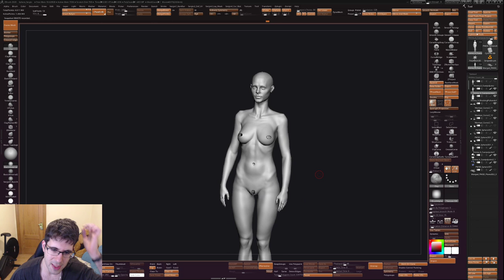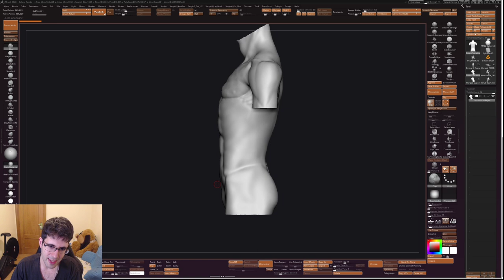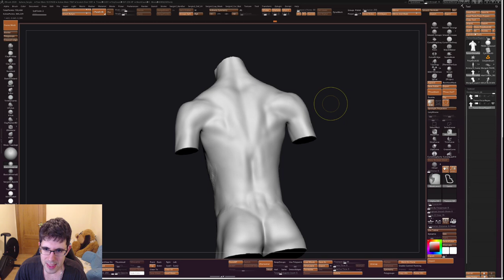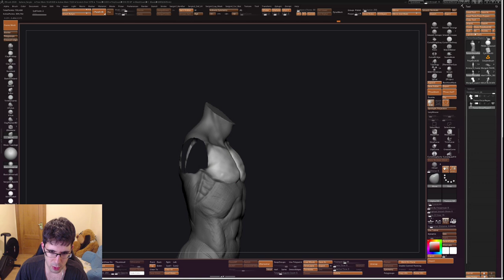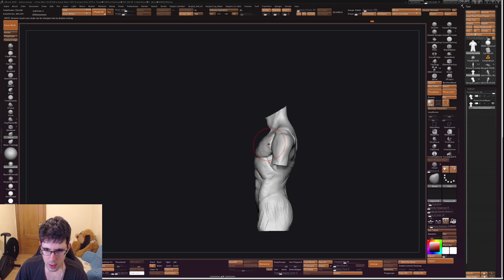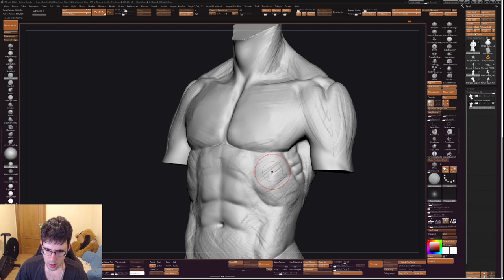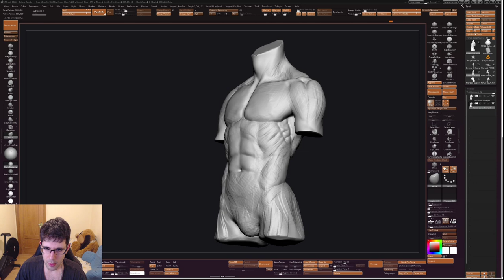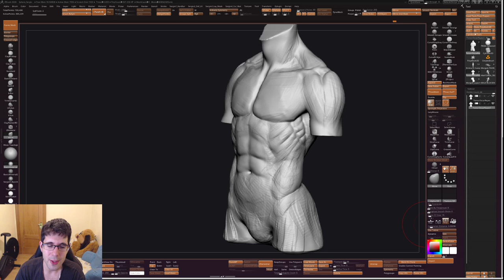Curso de Anatomía | Corrección #2 | Anatomia del torso